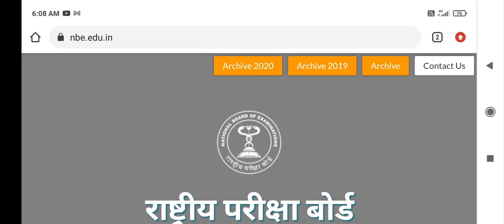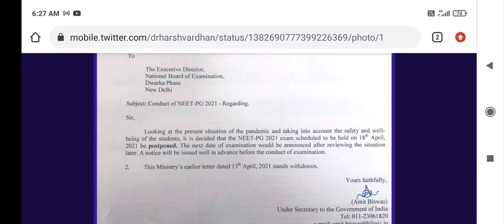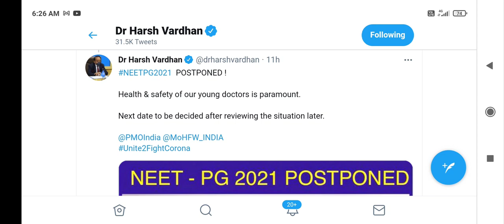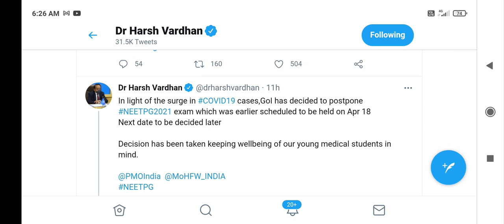NEET PG Exam 2021 postponed !! NEET UG exam 2021 aspirants distraction से कैसे बचें ?